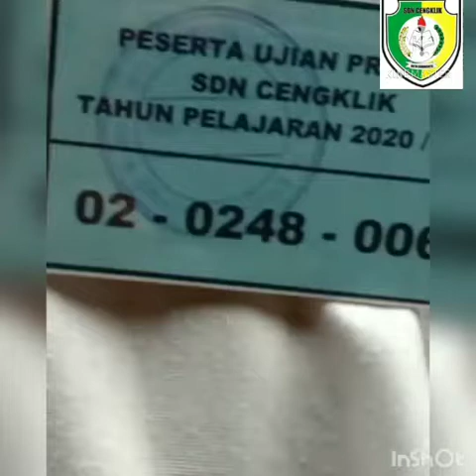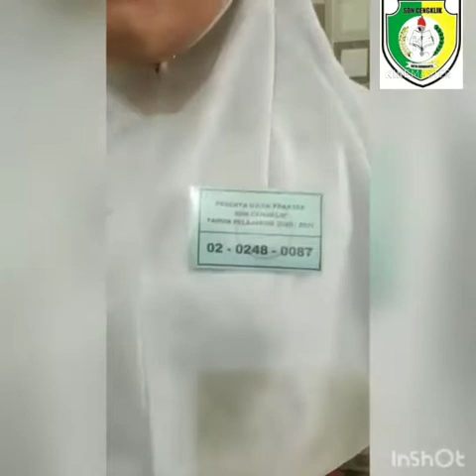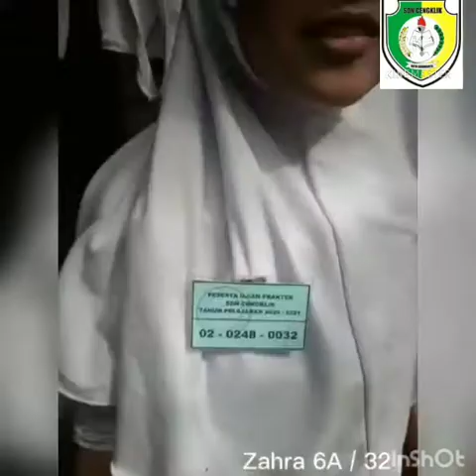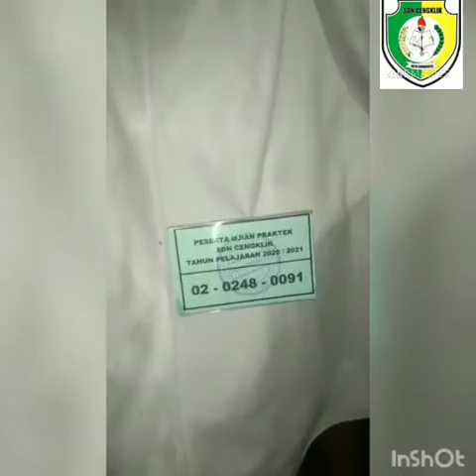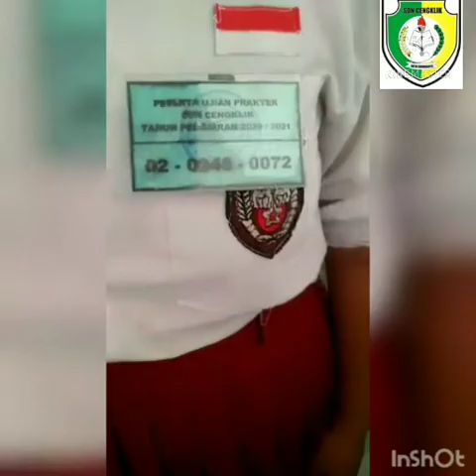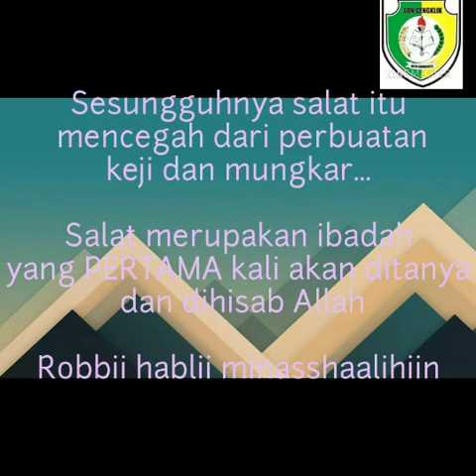Ujian Praktik Wudu siswi² SDN Cengklik Surakarta 2021||Group Perempuan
Koreksi sudah disampaikan di WA semoga ke depan lebih baik dan istiqomah menjaga wudu sehingga kelak di akhirat akan dibangkitkan Allah  dengan wajah yang bersinar bercahaya..aamiin🤲😘